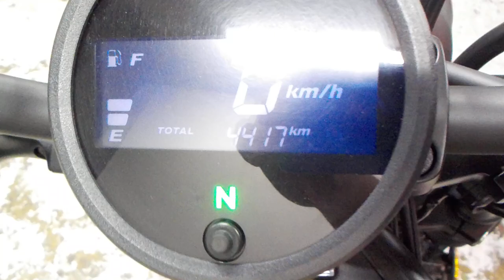レブル 250 2019年 中古車 バイクショップ名:ライダーズポイント FEEL